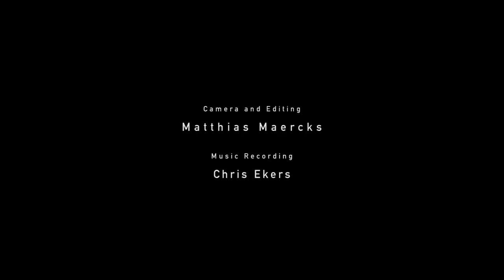Max Richter - SLEEP | Sydney Opera House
Max Richter's SLEEP at Sydney Opera House in June of 2016, performed with ACME: American Contemporary Music Ensemble.

Directed and Produced by Yulia Mahr
Camera and Editing by Matthias Maercks
Music Editing by Chris Ekers

©Yulia Mahr & Max Richter, 2016.

Max Richter’s monumental work ‘SLEEP’ has now been reinvented as a new app, offering tailor-made musical sessions to aid sleep, meditation and focus.